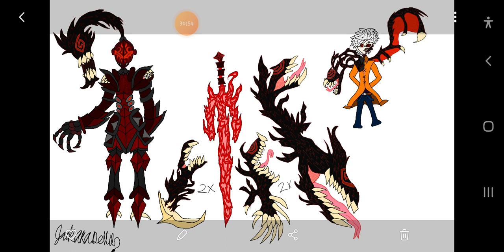what if bell had a symbiote part6